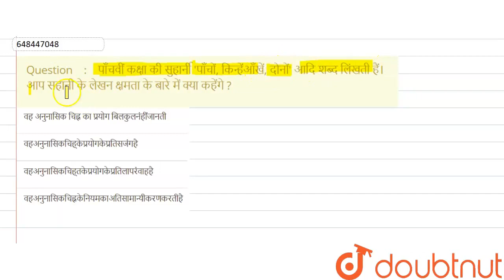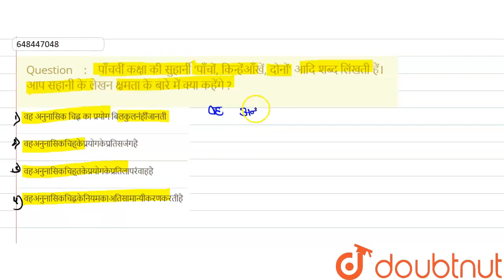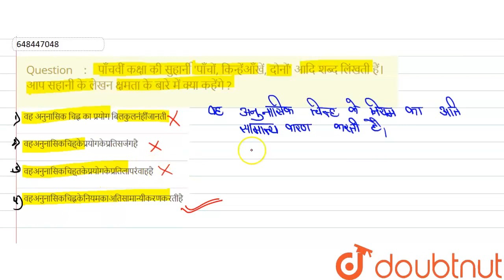पाँचवीं कक्षा की सुहार्नी \'पाँचों, किन्हेंआँखें, दोनों\' आदि शब्द लिंखती हैं।आप सहानी के लेखन क...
पाँचवीं कक्षा की सुहार्नी \'पाँचों, किन्हेंआँखें, दोनों\' आदि शब्द लिंखती हैं।आप सहानी के लेखन क्षमता \n के बारे मेंक्या कहेंगे ?
Class: 14
Subject: HINDI
Chapter: प्रैक्टिस मॉडल टेस्ट पेपर -5
Board:CTET

👉 Have Any Query? Ask Us.